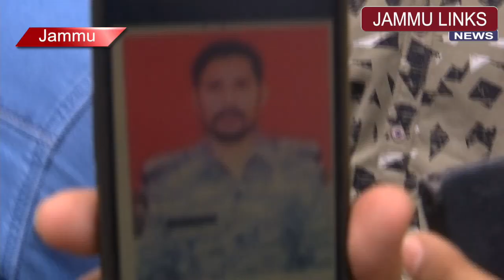Chhattisgarh Naxal attack: Missing CRPF jawan’s family awaits his return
Family of CRPF jawan Rakeshwar Singh Manhas who hails from Jammu and was part of the team that was attacked by Naxals in Chhattisgarh and has been missing, is awaiting his return.